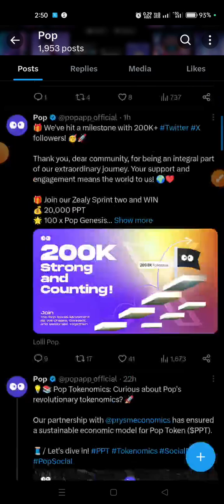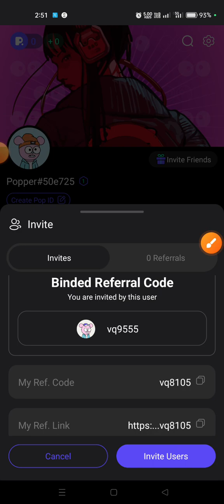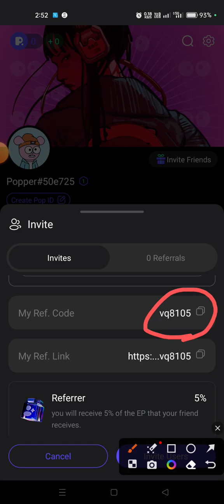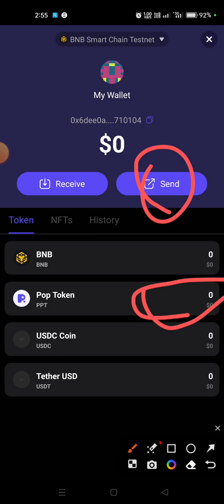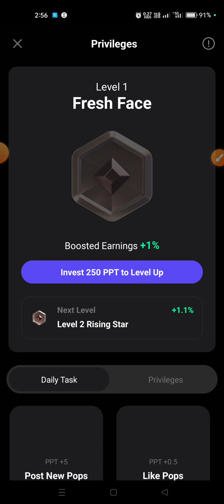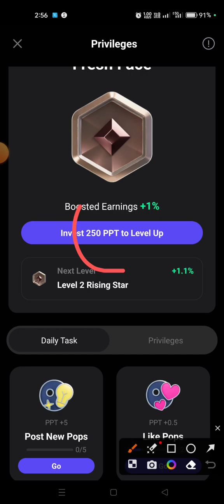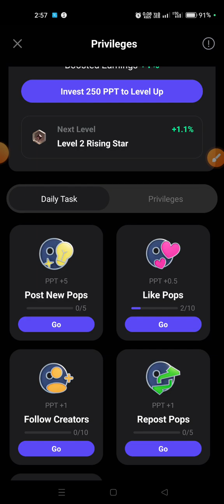POP AIRDROP - WEB 3 SOCIAL MEDIA APPLICATION | FREE AIRDROP TOKEN#POP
Refer Code - vq8105